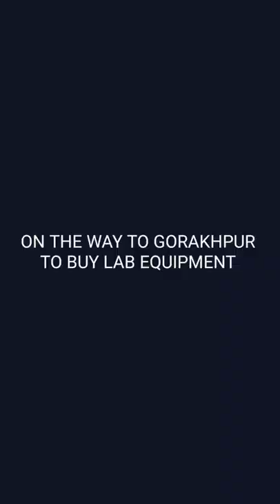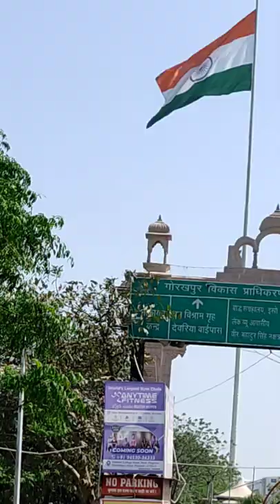LAB EQUIPMENT UNBOXING.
UNBOXING OF LAB EQUIPMENT